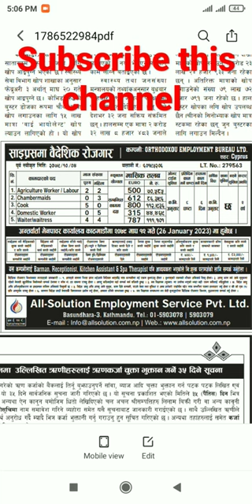cyprus country job new